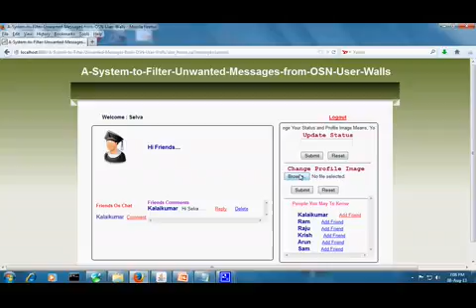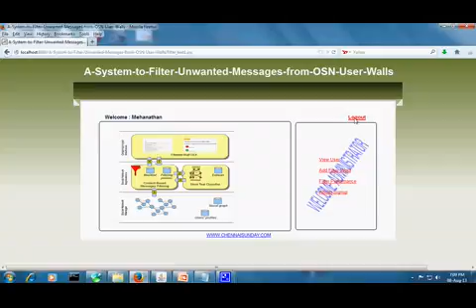A System to Filter Unwanted Messages from OSN User Walls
cse IEEE paper